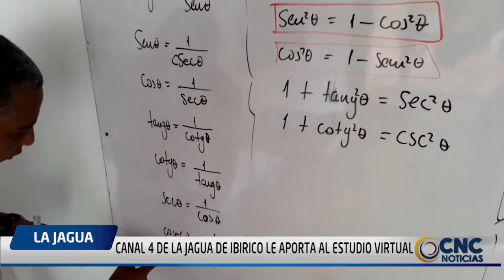CANAL 4 DE LA JAGUA DE IBIRICO LE APORTA AL ESTUDIO VIRTUAL